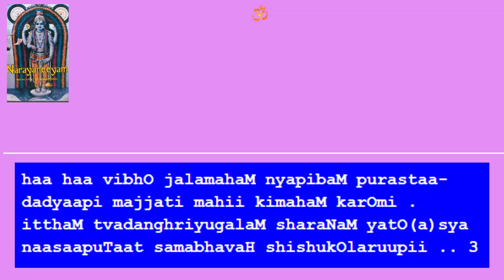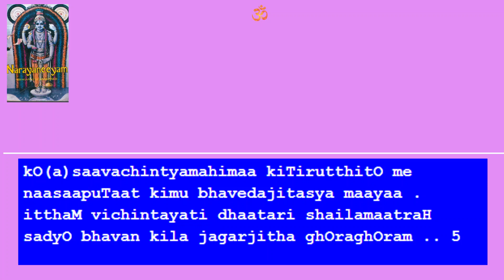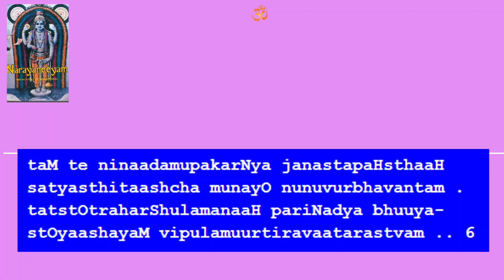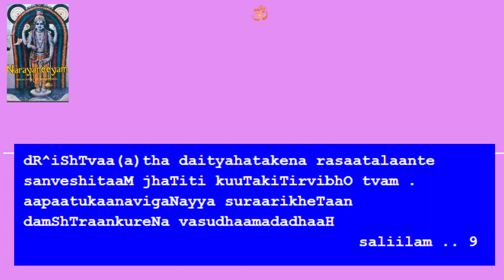Srimad Narayaneeyam - Dasakam 12 - Incarnation as Cosmic Boar - Recited by Bhuvana and Aparna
Learnt from the audio recording of Brahmashri B. Sundarkumar.